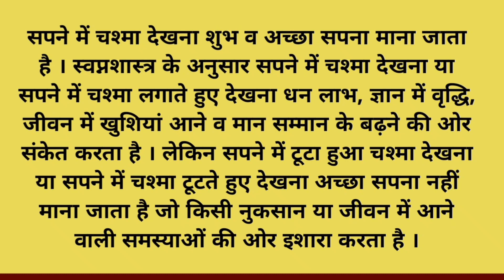सपने में चश्मा देखना | sapne mein chashma dekhna | sapne mein chashma dekhne ka matlab.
sapne mein chashma dekhna
sapne mein chashma dekhne ka matlab
sapne mein chashma lagana
sapne mein chashma lagate hue dekhna
sapne mein chashma dekhna kaisa hota hai
sapne mein chashma dekhne ka arth
sapne mein kala chashma dekhna
sapne mein chashma tootna
sapne mein chashma tutne ka matlab
sapne mein chashma tootna kaisa hota hai
sapne mein chashma
glasses in dream
सपने में चश्मा देखना
सपने में चश्मा देखने का मतलब
सपने में चश्मा लगाना
सपने में चश्मा लगाते हुए देखना
सपने में चश्मा देखना कैसा होता है
सपने में चश्मा देखने का अर्थ
सपने में चश्मा लगाने का मतलब
सपने में चश्मा टूटना
सपने में चश्मा टूटने का मतलब